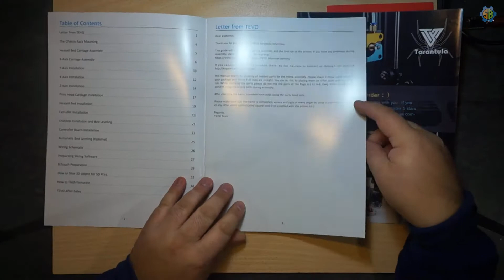TEVO Tarantula - Déballage et Présentation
Déballage et Présentation de l'imprimante 3d Tarantula de la marque TEVO.

Lien pour acheter l'imprimante :